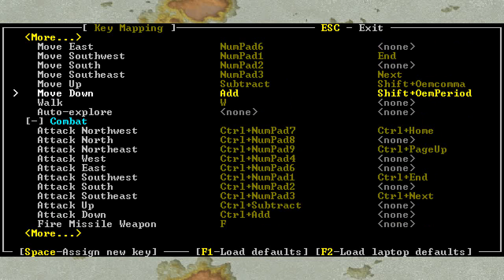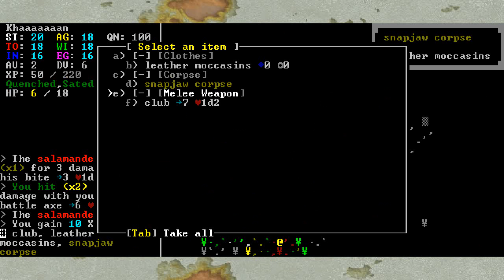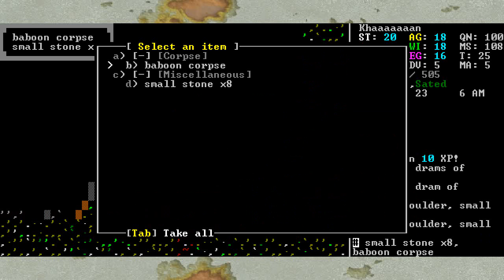Let's Play Caves of Qud (P1)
Caves of Qud is in development by Freehold Entertainment Studios. You can tell there's plenty of polish already, even if it's in beta. Here's a snippet to give you an idea of their vision:

"It's a post-apocalyptic roguelike inspired by worlds like those of Dune, Gamma World, and Gene Wolfe's works. It is an open-world roguelike, heavily inspired by ADOM and Omega, providing a world map that combines static and procedurally generated locations with hand-written quests-lines."

Already I'm getting a lot of good feedback out of this (from the game itself I mean). Nifty and fairly standard controls, excellent use of console-stylized graphics, simple and effective combat mechanics, ginormous variety of selectable stats and skills for endless replays...like I said, good feedback.

You can find a link to download Caves of Qud